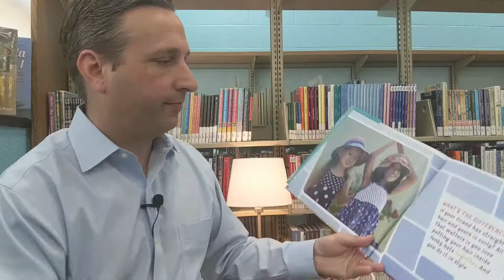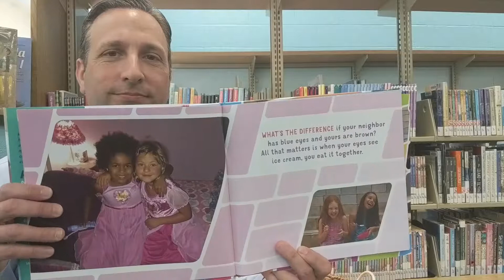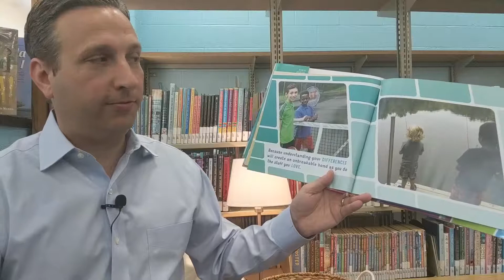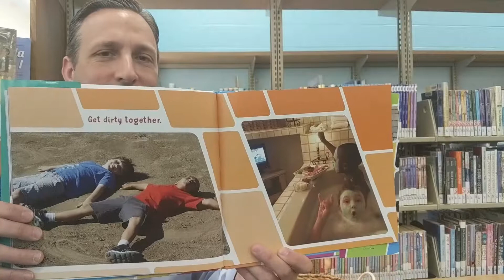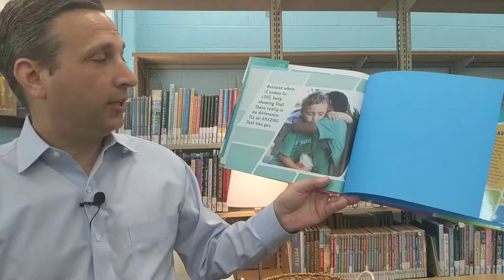Goodnight Neighbor with Senator Bob Duff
Put your elementary students to bed with this episode of "Goodnight Neighbor" featuring Senator Bob Duff, as he reads "What's the Difference" by Doyin Richards.  This book tackles diversity and acceptance—and distills it for the youngest readers. Because what matters most is not our differences, but what we do together as friends, as families, as colleagues, as citizens.